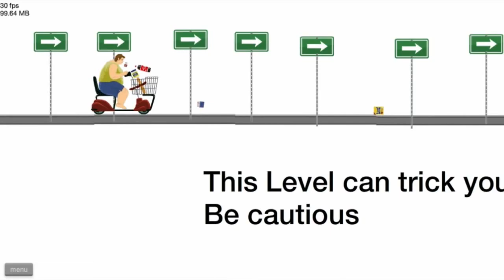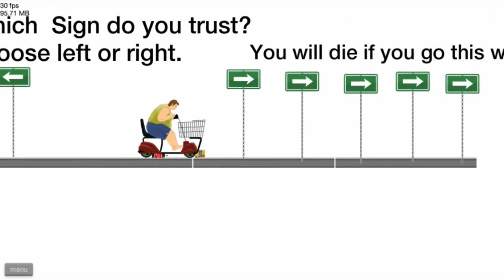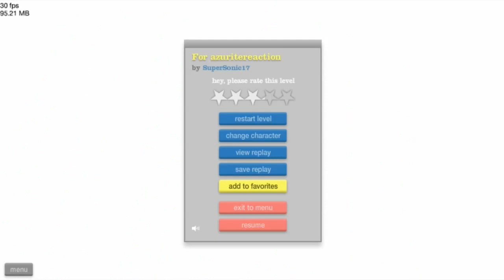TROLL MAP - Happy Wheels - (Episode 45)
Wanna play the maps? Check below!

Happy wheels is INDEFINITELY running, meaning it will always have new episodes every so often :)

Send me your levels you'd like me to play that you've made to dezmondac at gmail dot com!